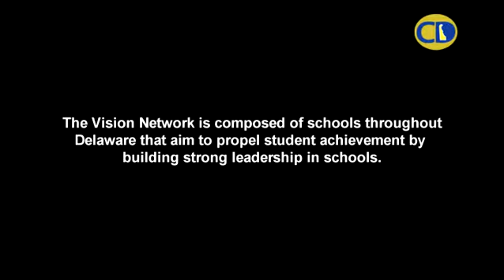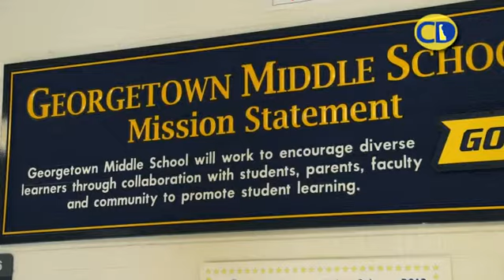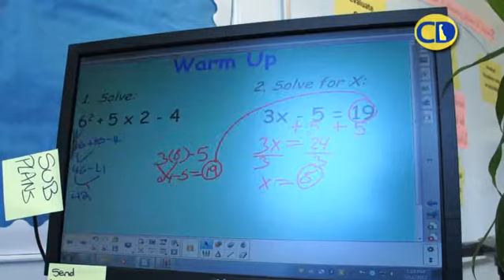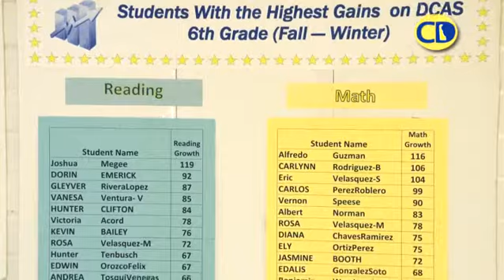What is a Vision Network School?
The Vision Network of Delaware is composed of schools throughout Delaware that aim to propel student achievement through improved leadership, classroom instruction, and school culture, and they are sharing best practices with one another at district and school levels. Georgetown Middle School is one example.